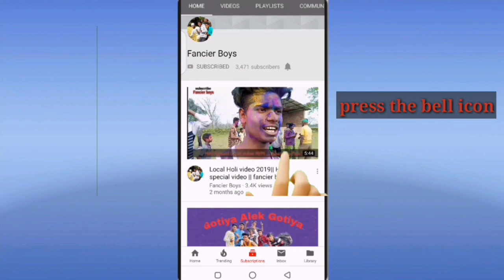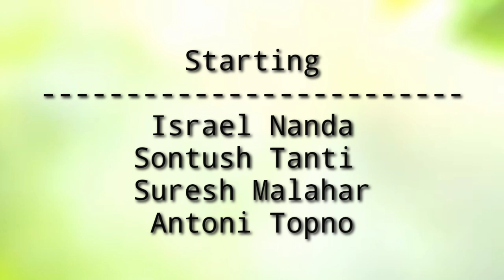Confusion Samosa/Singara || Hindi/Assamese comedy video || Fancier Boys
Confusion samosa / singara
Hindi / Assamese comedy video 2020

All creator : Antoni Topno

__Content safety__:
 ईस  video को  download करके दोबारा upload ना करे || एईसा करना YouTube guidelines के खिलाफ है और एईसा करना शखॖ मना है | (Beware/ सावधान)

Starting
ISRAEL NANDA
SONTUSH TANTI
ANTONI TOPNO
SURESH MALAHAR

camera : Deep Tanti

____Buy_____________________________
Camera tripod